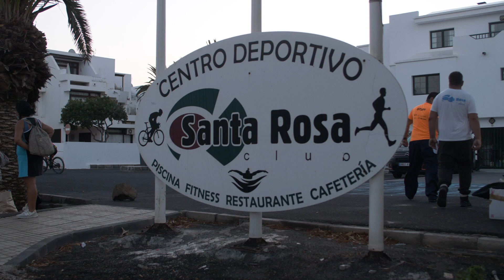VIDEO ULTRABIKE Y BIKE LANZAROTE DOMINGO 17 OCTUBRE 2021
Aquí va un pequeño resumen de lo que aconteció el domingo en las dos pruebas, Ultrabike y Bike Lanzarote, donde brilló la calidad de los/as `participantes, rodeados de un ambiente realmente festivo para todos/as.